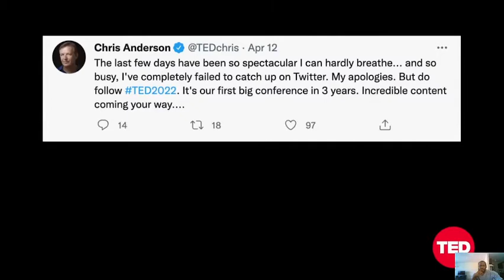Elon Musk Talks On Twitter & How He Will Change It, Doge Coin, Tesla, Q/A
You need some laugher in your life, please enjoy an laugh as you watch.